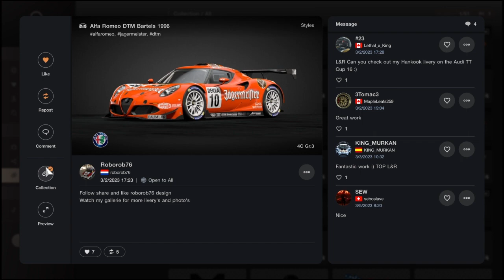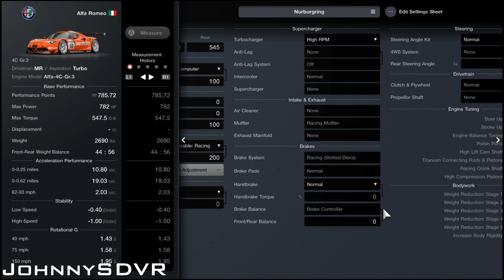Gran Turismo 7 - Alfa Romeo 4C Gr.3 - Nurburgring Track Tune - Fully Upgraded (GT7 Tuning)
A Pro Nurburgring Track Tune for the Fully Upgraded Alfa Romeo 4C Gr.3 in Gran Turismo 7! Easy to Use & Beginner Friendly! Want to request a tune?